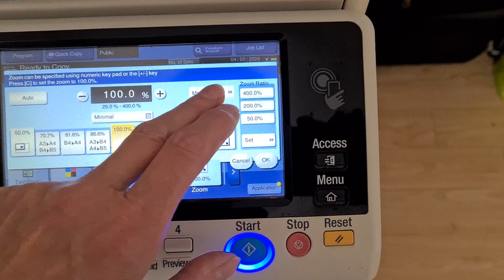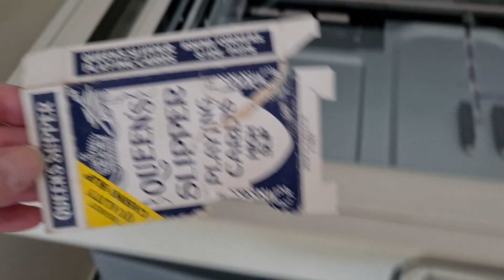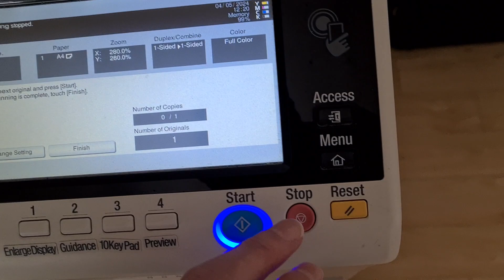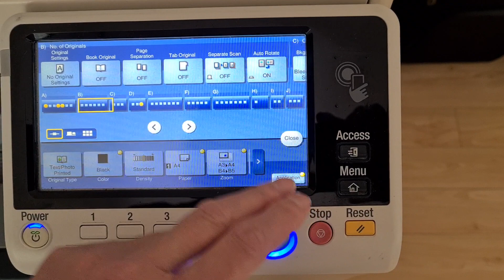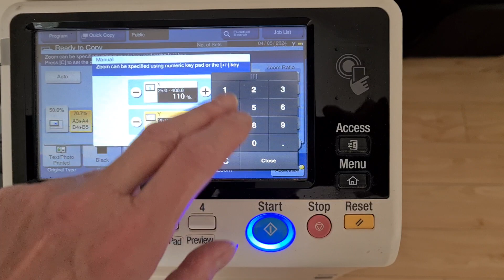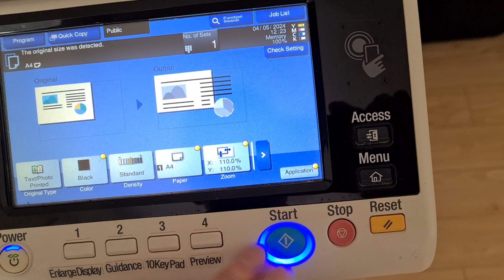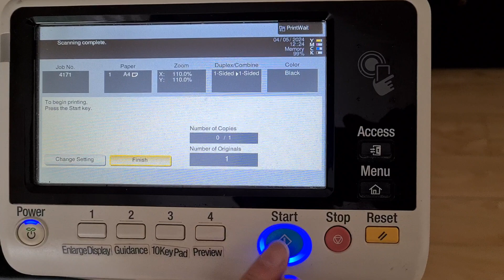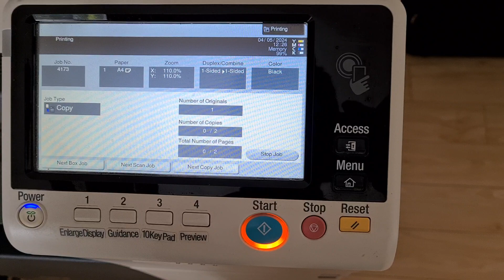Tatty piece of playing cards box